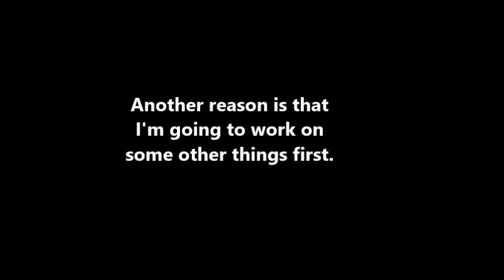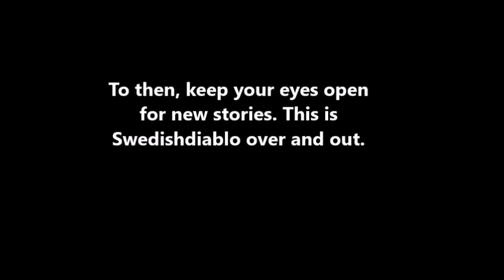G5 stories in 2022